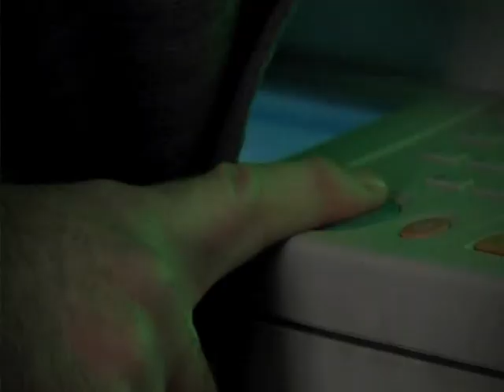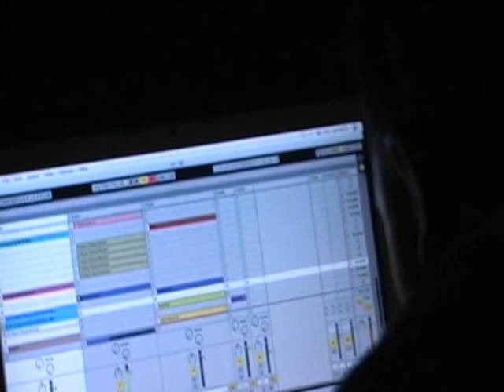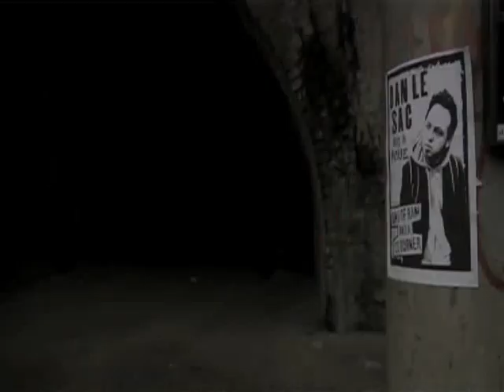dan le sac Vs Scroobius Pip - 4PLAY (2008 Mini-Doc)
Been a long time!